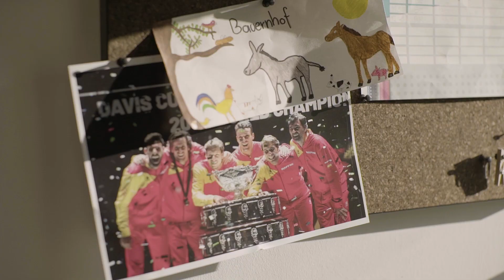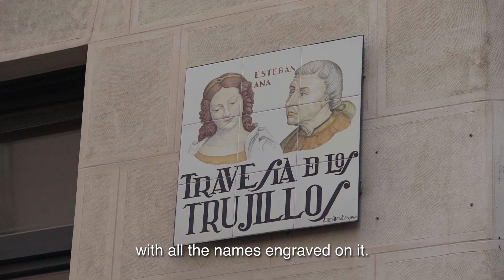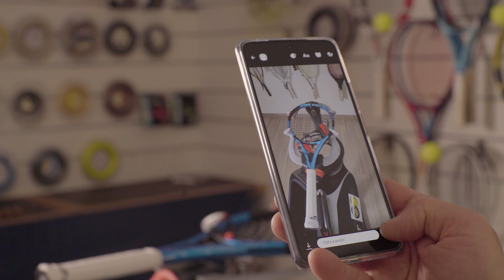WE ARE READY! Davis Cup By Rakuten Finals 2021 is back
🎾Find the latest videos from Davis Cup, including highlights, best shots, players interviews, funny moments, behind the scenes and much more.